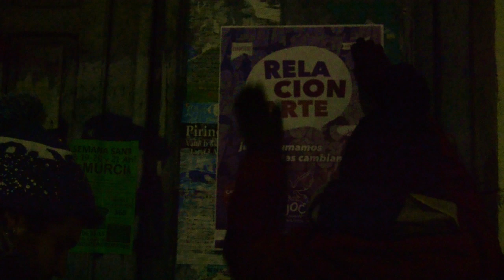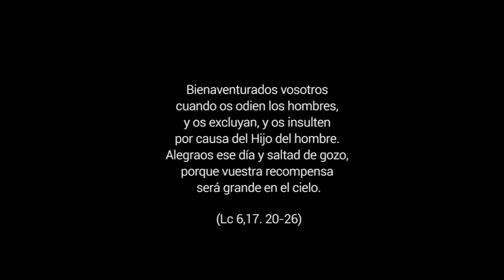Los bienaventurados - 6º Domingo Tiempo Ordinario, Ciclo C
Lc 6,17.20-26. Lo más impresionante, esperanzador y significativo de las bienaventuranzas es lo que contienen de enigma, desconcierto y contradicción: Jesús no está hablando de «otro mundo», sino del nuestro: en el que para que unos sean ricos otros se están empobreciendo, unos se sacian a costa del hambre de otros, y aquellos ríen mientras lloran estos. ¿Cómo podemos afanarnos por ser felices a costa del olvido y la infelicidad ajena? Quien no siente la injusticia no puede comprender que las bienaventuranzas no sirven para consolar, sino para dar la vuelta al mundo.